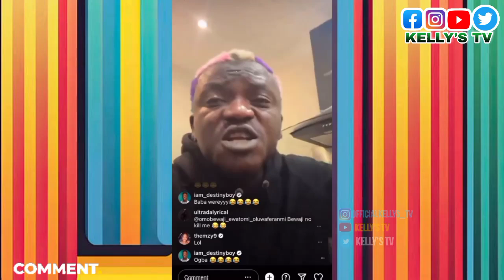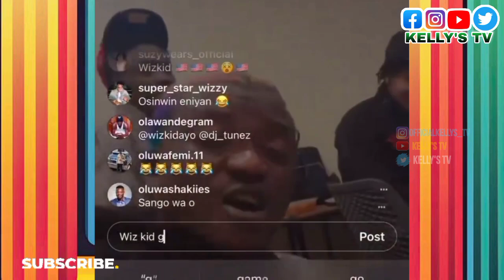Portable Aka Zazu Leaks Collaboration With Wizkid After Skepta And Zazu Link Up But Wahala Dey.